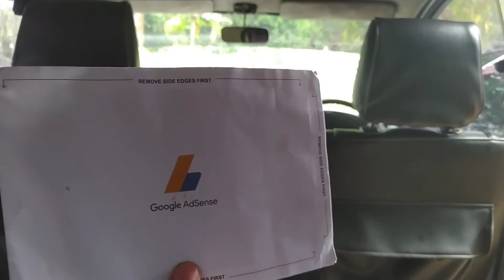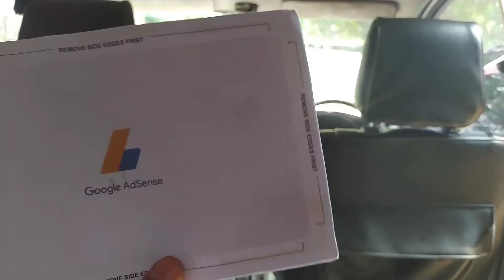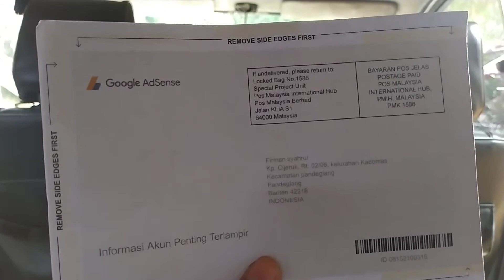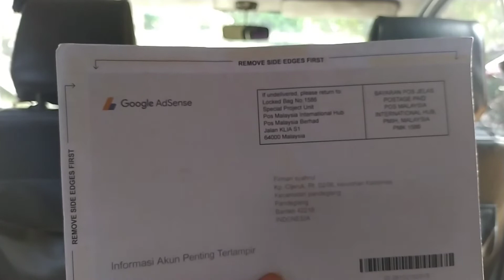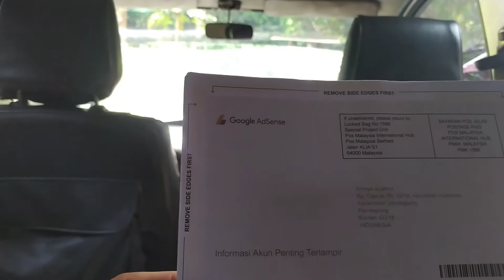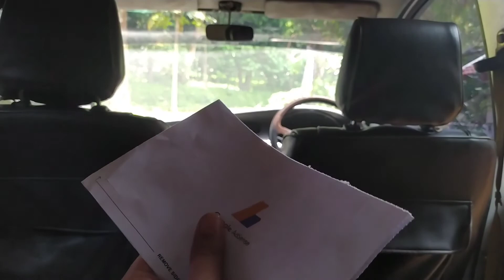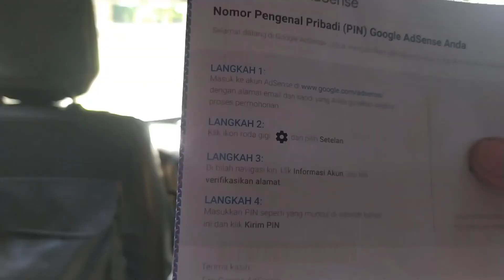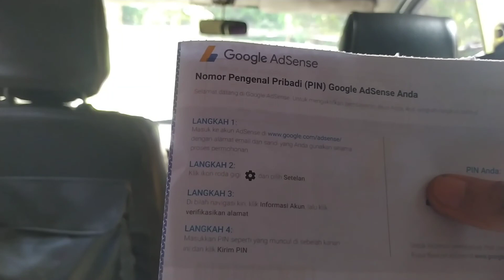SURAT PIN GOOGLE ADSENSE DUA MINGGU LANGSUNG KETERIMA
cara cepat dan mudah mendapatkan surat dari pin dari google ADSENSE hanya dua minggu langsung bisa keterima.